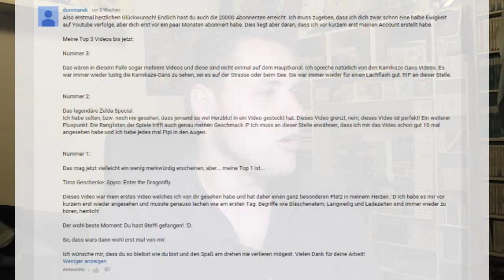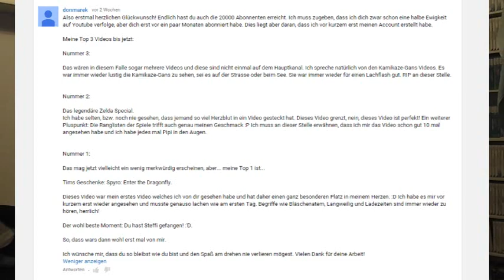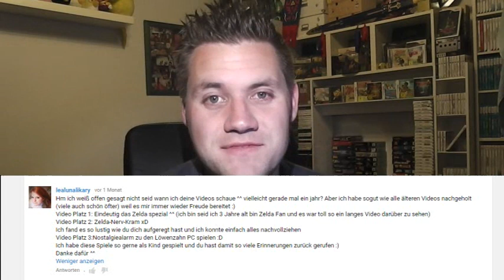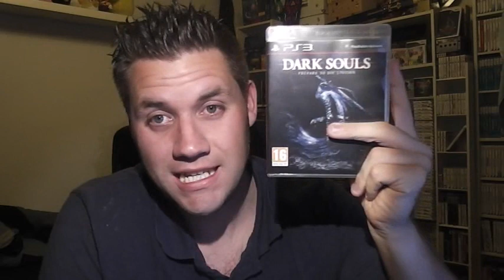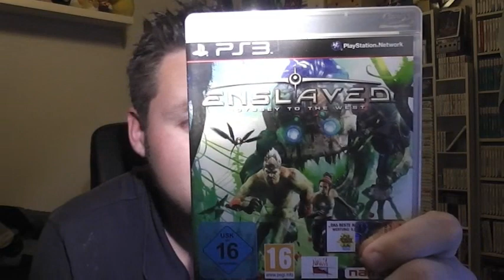Tim riwjut und labert: Reise kaputt, Gewinner des Specials und Kram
► Mein Steam Name: gutelaunetyp - leider voll
► Mein Skype Profil: gutelaunetyp
► Mein PsN-Account: gutelaunetim - leider voll
► Meine Wii U ID: gutelaunetyp
Leider kann ich auf der Wii U und dem 3Ds schon lange niemanden mehr adden. Sobald man zusammenspielt, nehme ich denjenigen auf, ansonsten bitte nicht danach fragen.

Meine Adresse:
Tim-Jannes Liese
Dammstraße 56
24103 Kiel

Equipment:
Kamera - Panasonic HC-V100
Mikrofon - Sony XPeria Mini
Videobearbeitung: Video Magix Deluxe 2013
Aufnahmen: Fraps und Camtasia 7
Bildbearbeitung: Gimp 2